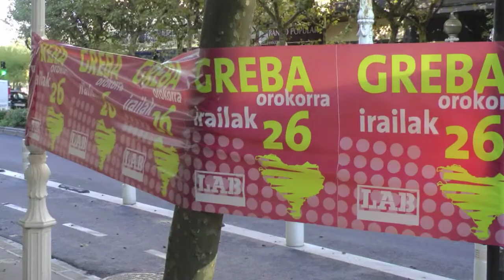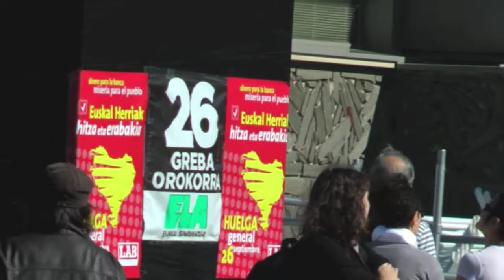I26 Greba Orokorra Huelga general Irailak 26 Septiembre Donostian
Imagenes de una jornada de Huelga general en Donostia el 26 de Septiembre de 2012 Si te gusta este video, dale a"me gusta" y compartelo con tus amigos en las redes sociales.
Salu2
Mikel Gasca